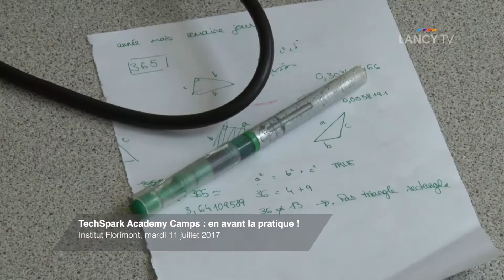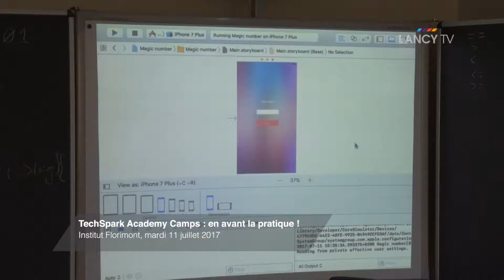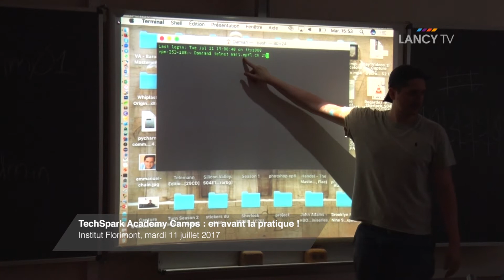LANCY TV - TechSpark Academy Camps : en avant la pratique !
TechSpark Academy Camps : en avant la pratique !